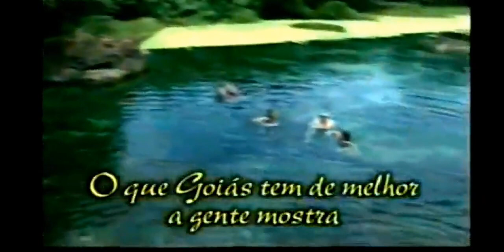TV Anhanguera, Lagoa Santa, GO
Conheça Lagoa Santa, Go: